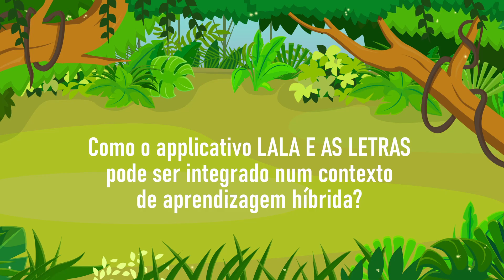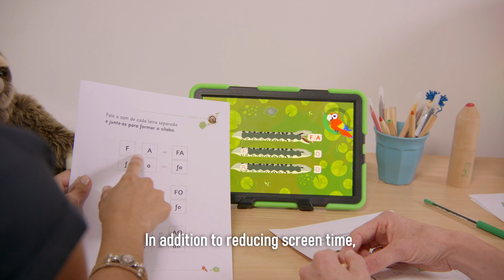LALA AND THE LETTERS | Integrating Technology with Non-Digital Resources | ENG subtitles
LALA AND THE LETTERS, an educational app with complementary non-digital resources to prepare children for reading developed by scientists at the University of Luxembourg.